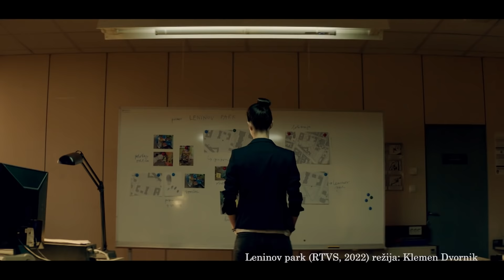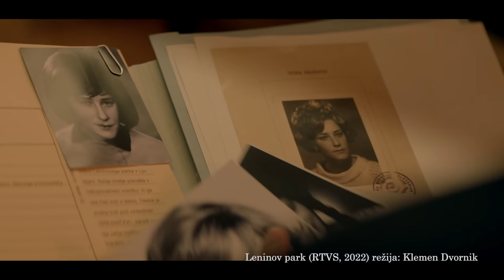Rdeče in črno z Vesno Milek: Sebastian Cavazza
❤️🖤Sebastian Cavazza, igralec z mednarodno kariero, iskreno o svojih filmskih začetkih, o avdicijah za Sence nad Balkanom, Beso ... pa tudi za blockbusterje, kot je bondiada Skyfall in o novih priložnostih na področju tv serij.🎥 Tudi o tem, zakaj še vedno razmišlja o selitvi v Beograd in zakaj naša država filmov in tv serij ne prepozna kot gospodarsko panogo.✈️🧳

👉V intervjuju se dotakne tudi svoje vloge v tv seriji Jezero, kjer upodobi Tarasa Birso, vase zaprtega, skrivnostnega inšpektorja, ki z vsakim novim delom kriminalistične serije (Leninov Park in Dolina rož), postaja bolj človeški, bolj ranljiv.🕵️‍♂️ Kljub temu da je proračun serije dvakrat manjši kot recimo proračun serij na Balkanu, verjame, da se začenja renesansa slovenskih tv serij. Na vprašanje, kako občuti čas, ki ga živimo, pravi, da smo najbližje Orwellovemu romanu 1984, da smo se znašli v medprostoru in postali “asocialna družba z asocialnimi omrežji.” 📲 Hkrati ima zaupanje v nove generacije in upa, da bodo kmalu ugotovile, kako prazen je v resnici svet všečkov, algoritmov in nepreverjenih informacij.

0:00 - Igra asociacij
1:43 - Spomini na Jezero
7:22 - Self-tape, avdicije in balkanski George Clooney
12:40 - Talent za jezike
16:25 - Selitev v Beograd?
19:24 - Tv serije za revitalizacijo gospodarstva
23:27 - Mi smo svetlobna leta za celotno regijo
25:10 - Medprostor novih generacij
28:30 - Brez socialnih omrežij
30:10 - Sin Vazz in njegovo ustvarjanje
32:25 - Spomini na brata
34:20 - Igra je "flajšter" za bolečine